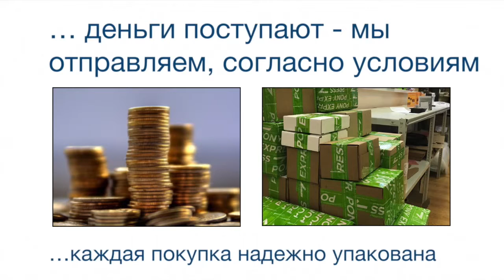Индуктивные датчики BES 516-3008-G-E5-C-S49 BALLUFF Код заказа BES00K0